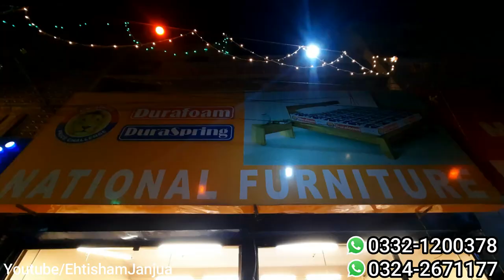Cheapest Coffee Chair Design,Bedroom Chair Design,Centre Table Design,Wing Chair,Royal Chair Designs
Shop Address. Shop No. 1117, Block-4 Liaquatabad Furniture Market Karachi Pakistan.
National Furniture Emporium
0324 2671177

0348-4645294-اپنے کاروبار یا دوکان کی ویڈیو بنوانے کے لیے اس نمبر پر رابطہ کریں

Cover Topic.
Cheapest Coffee Chair Design
Cheapest Bedroom Chair Design
Cheapest Centre Table Design
Cheapest Wing Chair Design
Cheapest Royal Chair Designs
ehtisham janjua furniture
coffee set furniture
coffee chair design
wing chair furniture
wing chair design
royal chair
easy chair wooden furniture
wooden chair design for home
wooden chair design modern
wooden chair design for living room
creative and unique design
wooden chair design
wooden chairs for living room
wood chair design
bed room chair set
chair design
ehtisham janjua sofa
liaquatabad wholesale furniture market karachi

EhtishamJanjua